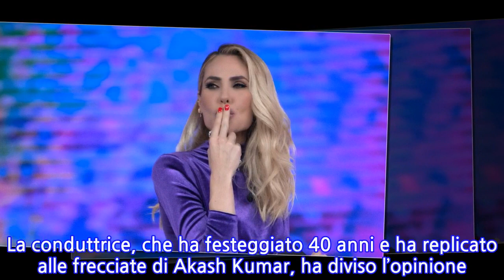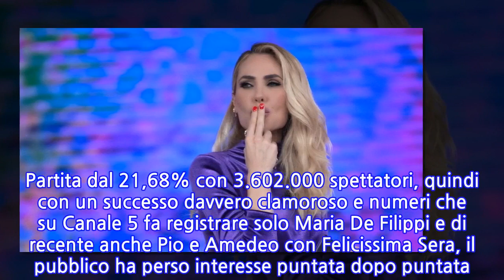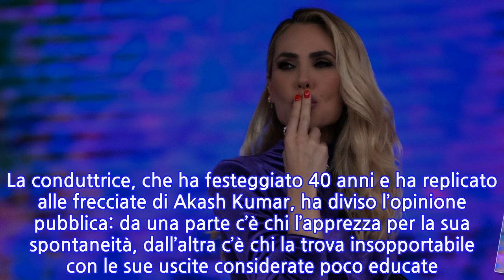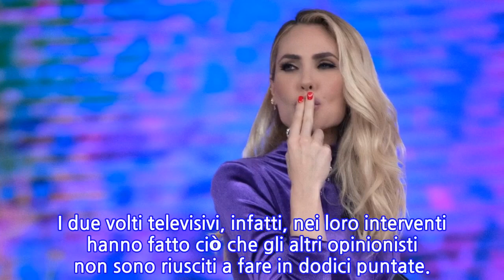Isola dei Famosi su Canale 5 fino al 2023: Ilary Blasi confermata?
Aria di conferma per L’Isola dei Famosi su Canale 5. Da quando il format è stato acquistato da Mediaset, la padrona di casa è stata Alessia Marcuzzi dal 2015 al 2019. Diversi i vincitori proclamati da lei come Le Donatella, Giacobbe Fragomeni, Raz Degan, Nino Formicola in arte Gaspare e Marco Maddaloni. La quindicesima edizioni sta ottenendo un riscontro positivo in termini di ascolto, garantendo alla rete ammiraglia del Biscione una media del 15% di share nei due appuntamenti settimanali, ma con balzi economici importanti per la rete che superano a volte anche il 30% di share. Quando si pubblicano gli ascolti tv dell’Isola dei Famosi si parla di cali e di record negativo proprio perché le premesse c’erano tutte all’inizio dell’attuale edizione, per confermare la rinascita del reality con le rivoluzioni fatte. Partita dal 21,68% con 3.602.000 spettatori, quindi con un successo davvero clamoroso e numeri che su Canale 5 fa registrare solo Maria De Filippi e di recente anche Pio e Amedeo con Felicissima Sera, il pubblico ha perso interesse puntata dopo puntata. Sono stati registrati, infatti, un record negativo del 16,90% di share con 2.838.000 spettatori il 22 aprile scorso e un calo drastico al 17,40% con 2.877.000 spettatori nelle puntate trasmesse al lunedì. Blogo ha fatto sapere che L’Isola dei Famosi resterà su Canale 5 per altre due edizioni. Il programma che tornerà già a partire dal prossimo anno tra la fine dell’inverno e l’inizio della primavera 2022. Alla conduzione sembra essere già confermata Ilary Blasi. La conduttrice, che ha festeggiato 40 anni e ha replicato alle frecciate di Akash Kumar, ha diviso l’opinione pubblica: da una parte c’è chi l’apprezza per la sua spontaneità, dall’altra c’è chi la trova insopportabile con le sue uscite considerate poco educate. Secondo indiscrezioni, sarebbe insoddisfatta del programma e del cast. Anche in diretta non ha nascosto questo, tanto da definirli ‘pippe’. Ilary Blasi confermata all’Isola dei Famosi: salta Massimiliano Rosolino? Anche Massimiliano Rosolino è stato fortemente criticato dal pubblico. I telespettatori, infatti, lo vedrebbero inadeguato nel ruolo di inviato dell’Isola e vengono rimpianti i suoi predecessori come Stefano De Martino, Stefano Bettarini e Alvin. Se la Blasi è stata confermata all’Isola dei Famosi, non sappiamo ad oggi quale sarà il destino per lo sportivo e campione di nuoto. Molto probabilmente il suo posto sarà sicuramente rimpiazzato da un altro volto. Non sappiamo anche se ci sarà un cambiamento tra gli opinionisti. Magari ci sarà una sostituzione per qualcuno di loro e per tutte e tre. Gli attuali sono Tommaso Zorzi, Elettra Lamborghini e Iva Zanicchi. Al pubblico è piaciuta molto la coppia formata da Asia Argento e Giulia Salemi, ospiti della Blasi in studio. I due volti televisivi, infatti, nei loro interventi hanno fatto ciò che gli altri opinionisti non sono riusciti a fare in dodici puntate.
INFORMATION
• Source: gossipetv